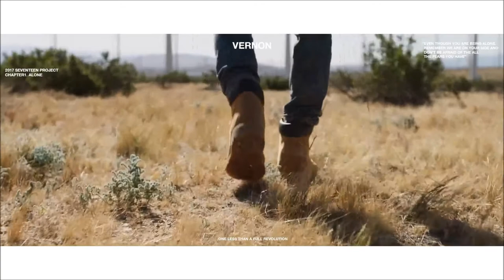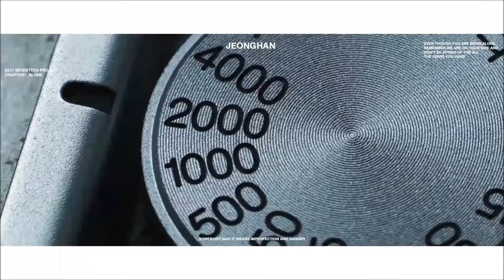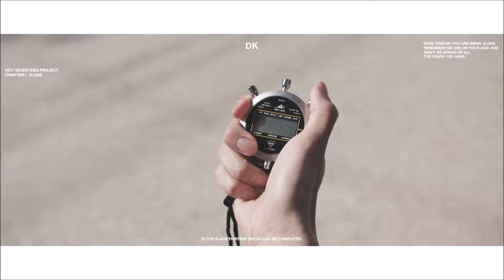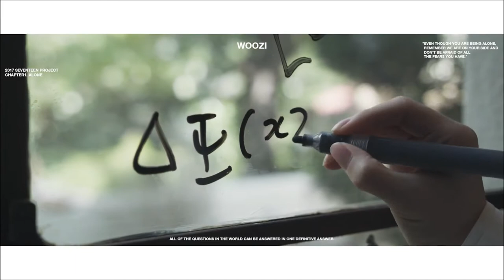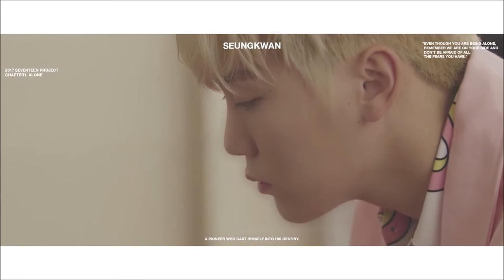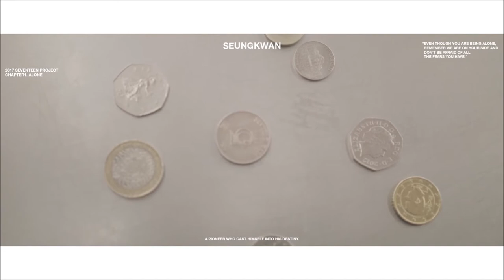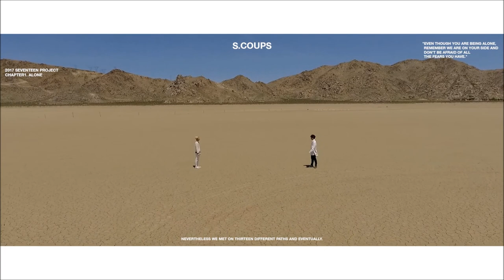2017 SEVENTEEN Project Chapter1. Alone Trailer Compilation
2017 SEVENTEEN Project Chapter1. Alone Trailer
VERNON - 0:00
JEONGHAN - 1:11
MINGYU - 2:08
DK - 3:26
WOOZI - 4:29
JUN - 5:26
DINO - 7:13
WONWOO - 8:19
HOSHI - 9:09
SEUNGKWAN - 10:38
THE8 - 11:34
JOSHUA - 12:55
SCOUPS - 14:13